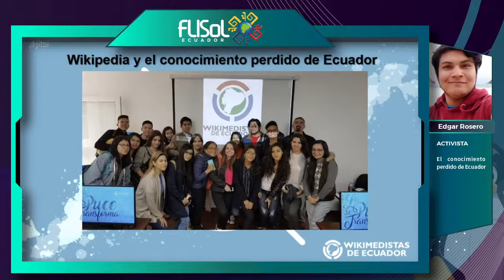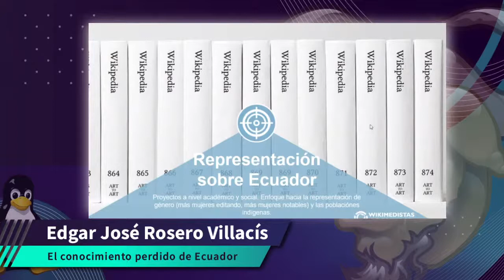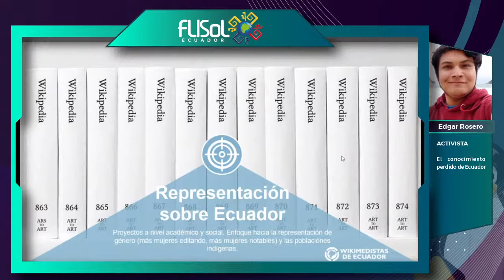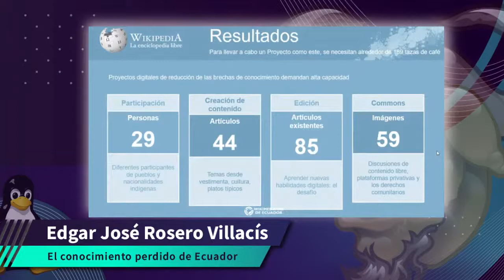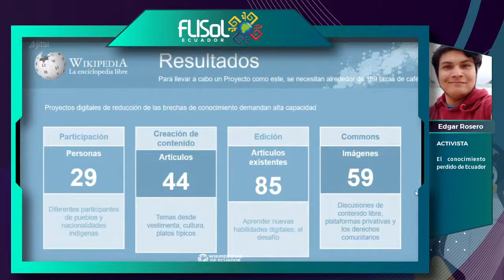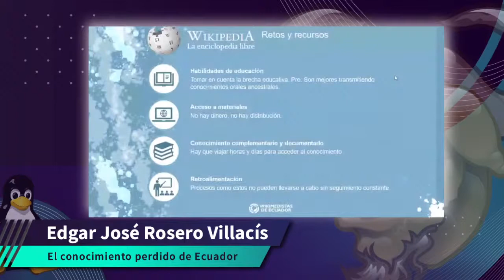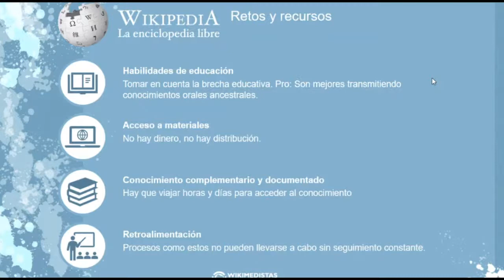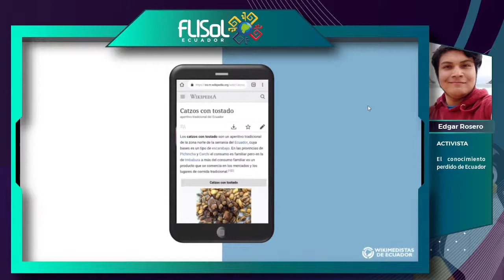El conocimiento perdido de Ecuador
Charla a cargo de Edgar José Rosero Villacís y realizada durante la 1ª jornada del FLISoL Ecuador 2021.